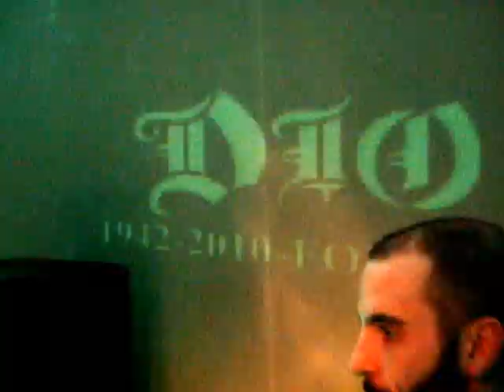ROCK 'N' ROLL CHILDREN - HEAVEN AND HELL (on stage view) - ROCK IN DIO - Vol 3 Charity Gig 18/5/2013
ROCK 'N ROLL CHILDREN (Dio Tribute Band) from Greece covers live the classic metal  anthem "Heaven And Hell". This version is taken from ROCK IN DIO - Vol 3 Annual Charity concert on the 18th of May 2013 at Kyttaro Live Stage in Athens.

The original recording of the song is from  BLACK SABBATH's first album with Ronnie James Dio, "Heaven And Hell" (1980).

ROCK 'N ROLL CHILDREN:

Vocals - Yiannis Papanikolaou (DIVINER,ex-INNERWISH)
Guitar - Manolis Tsigkos (INNERWISH,BADD KHARMA)
Bass - John Luna Tsimas (ENDOMAIN,DEXTER WARD)
Drums - Nikos Anastasiadis (MO DOWN, ex-DREAM WEAVER)
Keyboards- George Georgiou (INNERWISH,FORTRESS UNDER SIEGE)